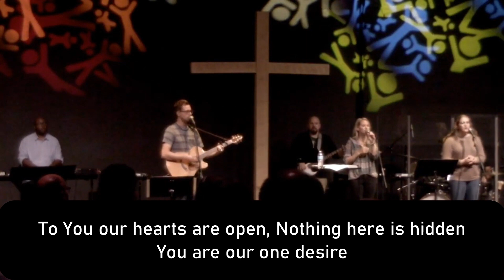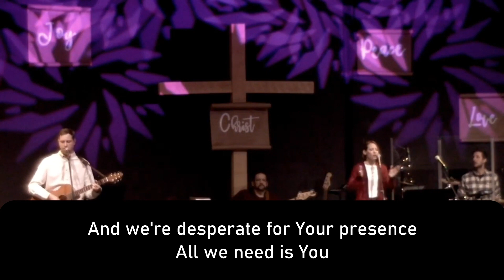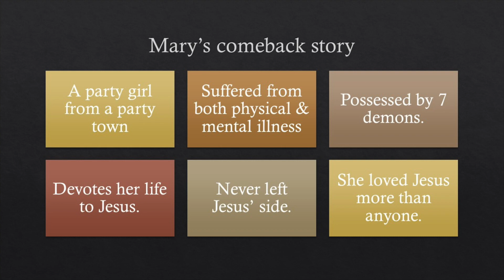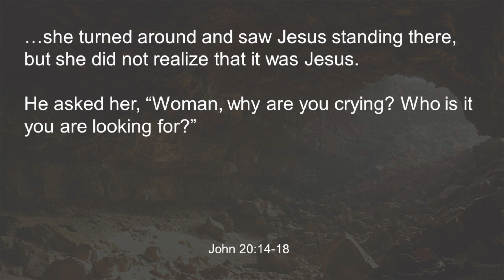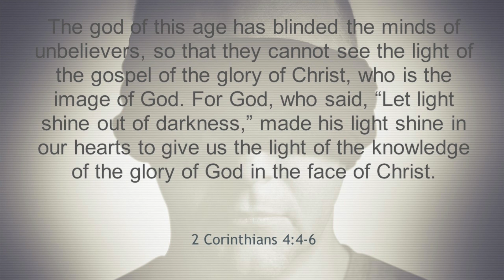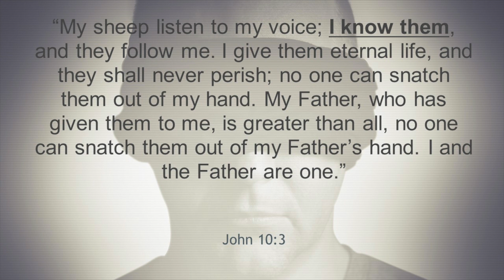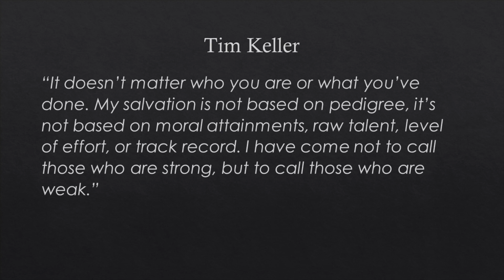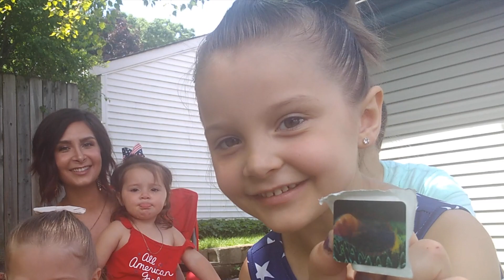6/7/20 ~ Back to Life ~ Don't Call it a Comeback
Actual service will start at about 10 AM Central Time.

Pastor Dave Bluhm